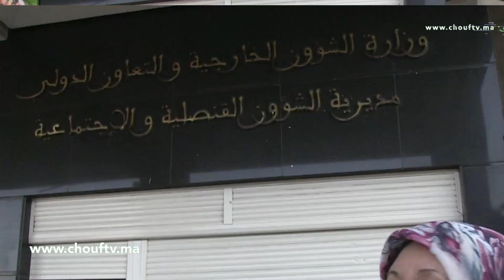في أول خروج إعلامي..والدة المغربي اللي مات فسجن بالبحرين تفجر حقائق مثيرة من أمام وزارة الخارجية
عبرت والدة السجين المغربي الذي توفي في ظروف غامضة داخل سجن بالبحرين عن استنكارها لوفاة ابنها في سجون البحرين.